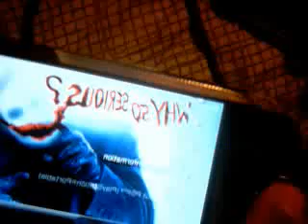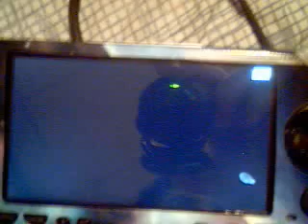Batman CTF for my PSP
mine is better